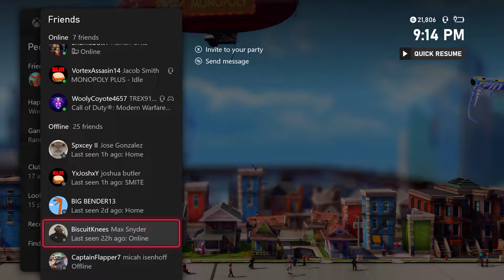Monopoly but my friend wont give me $800 for a railroad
oof